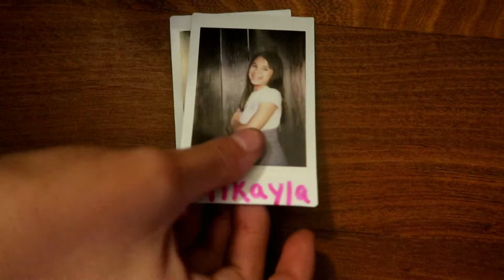Awkward Vlogging in Public